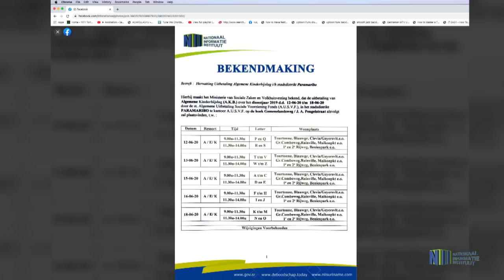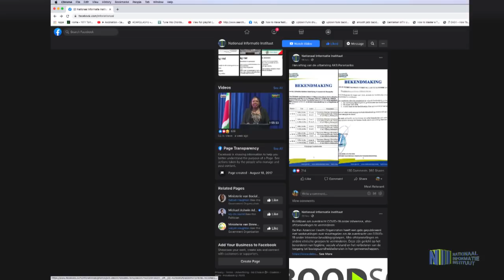MONCHE ATOMPAI OVER AKB - NEDERLANDS